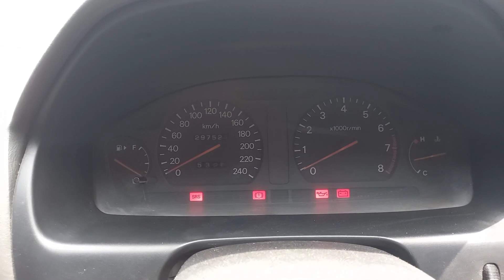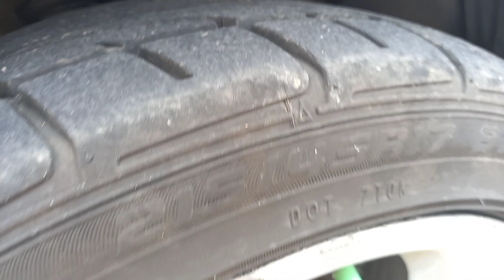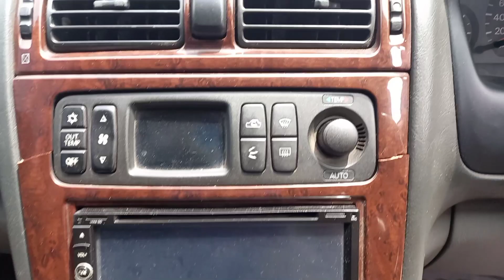MITSUBISHI GALANT V6 2.400 MT TH 2000 || REVIEW MOBIL BEKAS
MITSUBISHI GALANT

Tahun 2000
V6 , 2400 CC
Manual
Warna Silver
Nopol D
BPKB Ready

Di Kota Purwokerto Banyumas Jateng